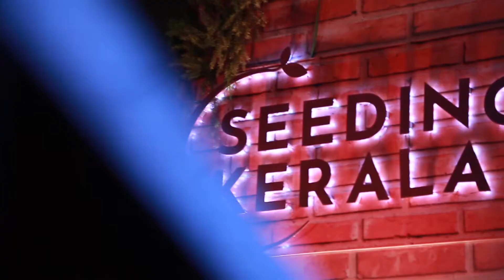Seeding Kerala 2020 - Investing in the Final Frontier Exploring opportunities in space technology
Curator:
Mr. Sachin Karnik, President, Mumbai Angels Network

Speakers:
Mr. Ravikanth Reddy, Angel Investor, Mumbai Angels
Mr. Sanjay Nekkanti, Founder, Dhruva Space
Mr. Mahesh Murthy, Founder & Director, Exseed Space